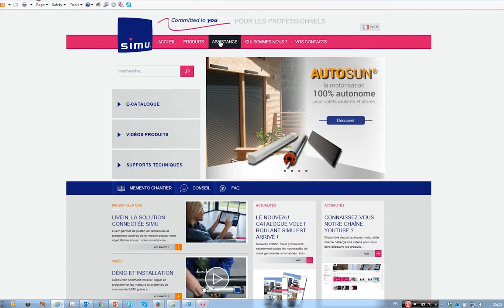Website - How to choose the motor torque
presents all the abacus charts that will help you to choose your motor torque